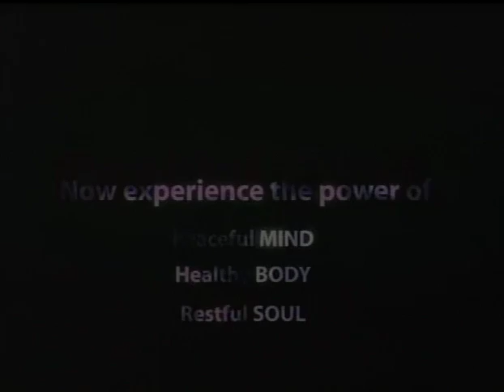HH Sankhya Swami Maharaja 14E Smd Bhagavad Gita [Gyaan ]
A lecture given by HDG Sankhya Swami Maharaja on behalf of Smd Bhagavad Gita is for listen and watch attentively to get a great advancement on spiritual path. please watch and enjoy . jai gopal.